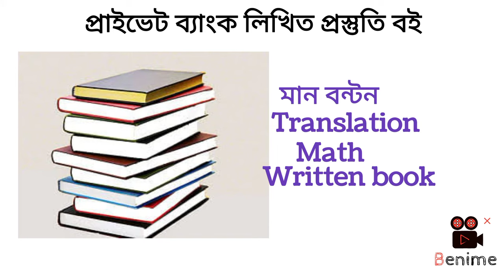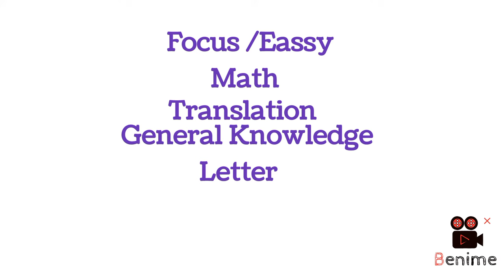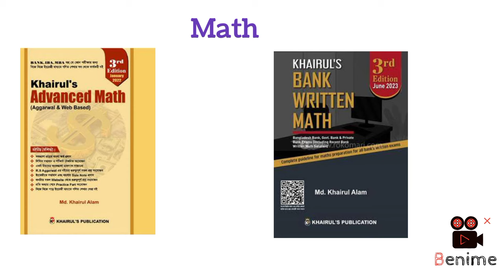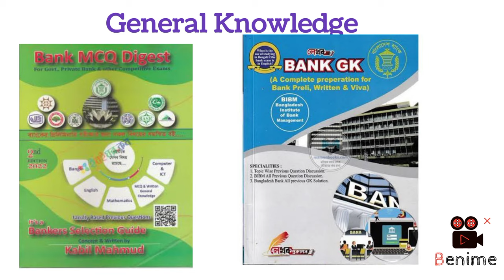Private Bank written booklist|প্রাইভেট ব্যাংক লিখিত বই|ব্যাংক লিখিত প্রস্তুতি বই|Bank Job book.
Private Bank written booklist|প্রাইভেট ব্যাংক লিখিত বই|ব্যাংক লিখিত প্রস্তুতি বই|Bank Job book.ব্যাংকে প্রস্তুতি নিতে কোন বই পড়বেন। ব্যাংকে চাকরির লিখিত প্রস্তুতি।

This video is about Private bank job preparation booklist. প্রাইভেট ব্যাংকের প্রস্তুতি নিতে কোন বইগুলো পড়বেন তা লেখা হয়েছে।বেসরকারি ব্যাংক লিখিত প্রস্তুতি বই এবং প্রস্তুতি ভালো পর্যায়ে নিয়ে আলোচনা করা হয়েছে।

This video is about private bank preparation for preliminary. Private bank preparation with the special booklist is important. We provide books for the participants in private bank.

প্রাইভেট ব্যাংকের চাকরি প্রস্তুতির জন্য কোন বইগুলো দরকার, কোন বই থেকে পড়বেন, গণিতের সমাধান কোন বই থেকে পড়বেন তা আছে।কাবিল মাহমুদের ব্যাংক সাজেশন প্রিলি বই তালিকা এবং বিসিএসের পাশাপাশি ব্যাংক প্রস্তুতি কেমনভাবে নিবেন তা বুঝানো হয়েছে।

Mutual Trust Bank Ltd
AB Bank Limited
Agrani Bank Ltd
Al-Arafa Bank
Ansar VDP Unnayan Bank
Bangladesh Commerce Bank
Bank Alfalah.
Basic Bank
Bengal Commercial Bank Ltd.
Brac Bank Ltd
City Bank Ltd
Commercial Bank
Dhaka Bank
Duch Bangla Bank
Eastern Bank Ltd.
Exim Bank Ltd
Farmer Bank
First Security Bank
Habib Bank
ICB Islamic
IFIC Bank
Islamic Bank Ltd
Jamuna Bank Ltd
Janata Bank
Krishi Bank
Mercantile Bank Ltd
Midland Bank
National Bank
NCC Bank
Nepal Bangladesh Bank Ltd.
NRB Bank Limited
NRB Commercial Bank Ltd
NRB Global Bank Limited
One Bank Ltd
Padma Bank Limited
Premier Bank
Prime Bank
Probashi Kallyan Bank
Pubali Bank
Rajshahi Krishi Bank
Rupali Bank
Sbac Bank
Shahjalal Bank.
Shimanto Bank Ltd
Social Islami Bank Limited
Sonali Bank Ltd
South Bangla Agri.&Commerce Bank
Southeast Bank
Standard Bank
Standard Chartered
Trust Bank Ltd
Union Bank Ltd
United Commercial Bank
Uttara Bank
Woori Bank
Bank booklist. Book for private bank,Which book is important for private bank Bangladesh. All bank preparation.